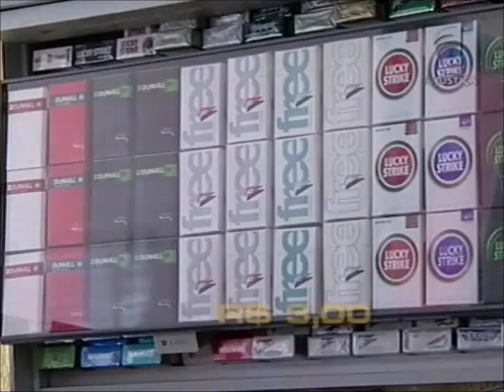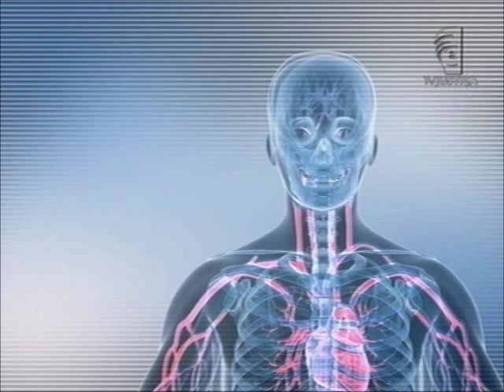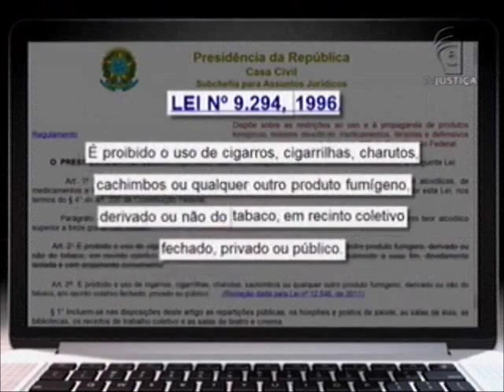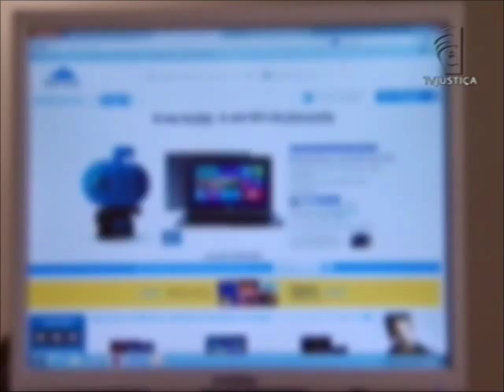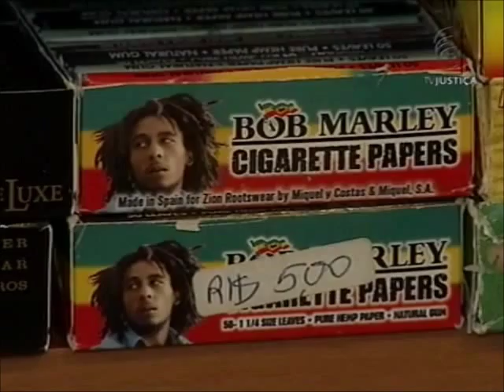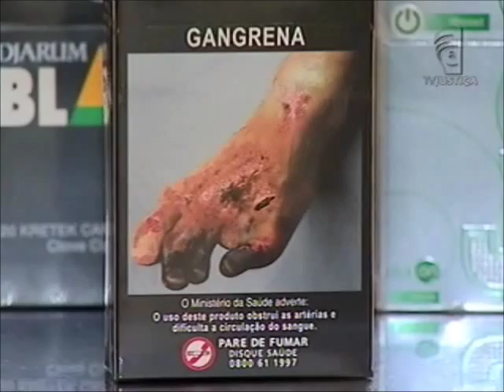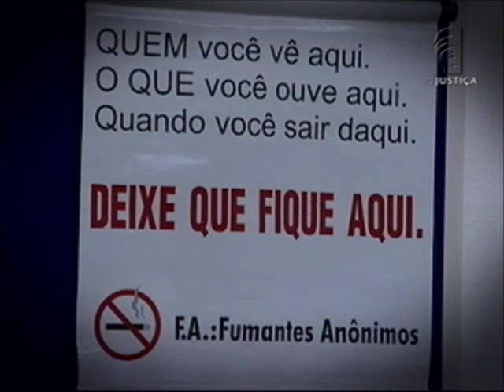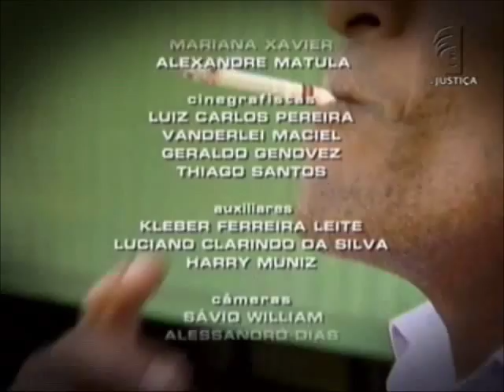Repórter Justiça - Dependência do cigarro (28/12/13)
O programa Repórter Justiça desta semana fala sobre os males que o cigarro causa à população mundial. Problemas que são conhecidos pelos fumantes e combatidos pelas autoridades. No Brasil, o governo gasta, de acordo com o Ministério da Saúde, cerca de 21 bilhões de reais por ano para tratar doenças relacionadas ao fumo. As leis brasileiras se multiplicam na tentativa de reduzir o número de fumantes. Uma política de preços crescentes para o cigarro faz parte da estratégia do governo. Leia a íntegra da sinopse